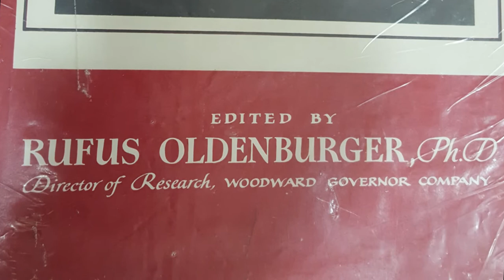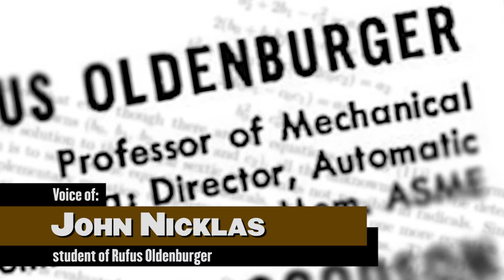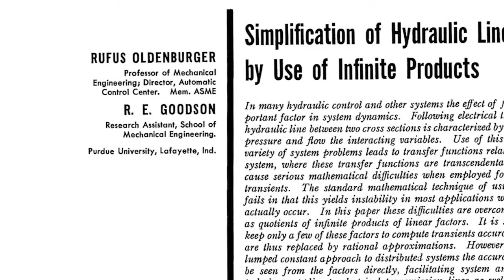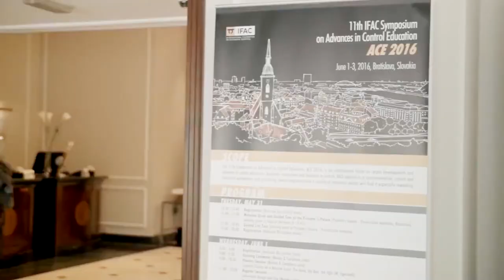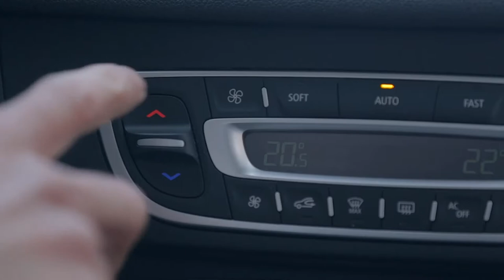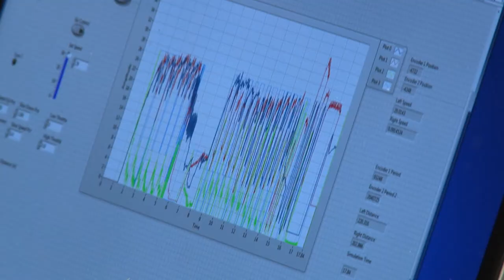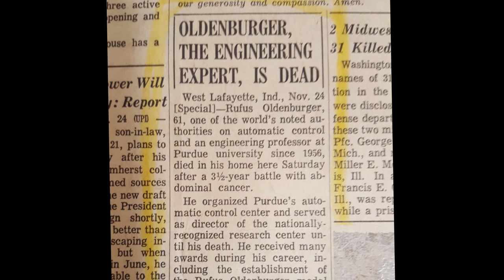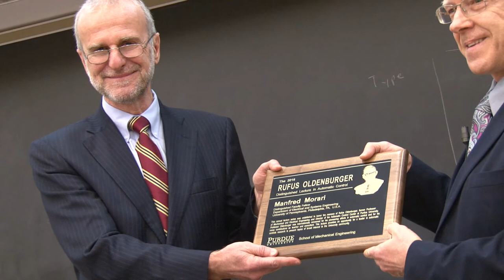Rufus Oldenburger: Pioneer of Automatic Control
Rufus Oldenburger (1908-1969) was a mathematician, a mechanical engineering professor, and a founder of the International Federation of Automatic Control (IFAC). He also worked with Albert Einstein at Princeton, spoke a dozen languages, helped design systems for NASA, spent a decade at Woodward Governor Company, and founded the Automatic Control Center at Purdue University. In this remembrance, some of Dr. Oldenburger's former students remember his work, and discuss how his research in automatic control continues with today's engineering students.